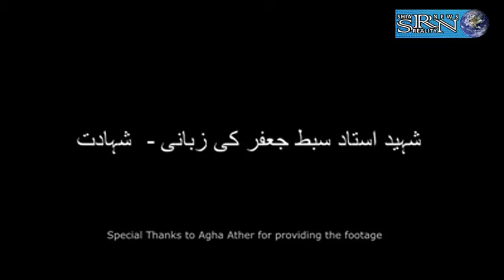Shaheed Ustad Sibt E Jaffar Zaidi Talking About Shahadat With Ali Safdar Rizvi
شہید استاد سبط جعفر علی صفدر کو شہادت کے بارے میں بتاتے ہوئے